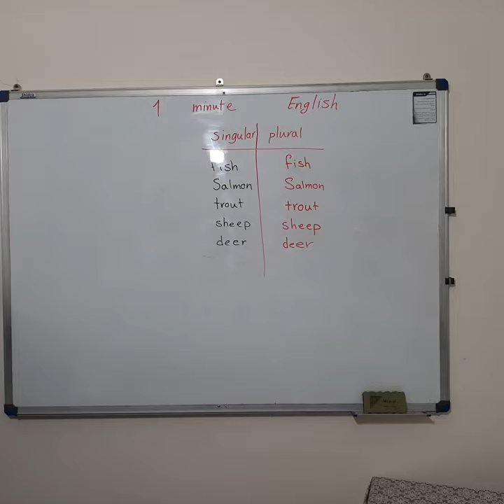English grammar. irregular plural nouns